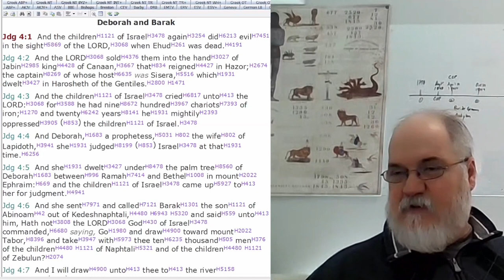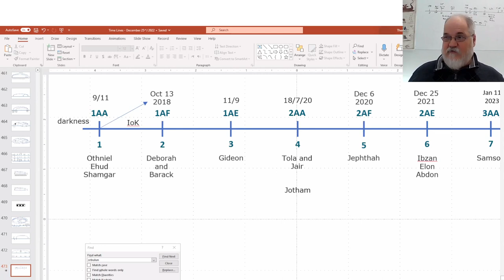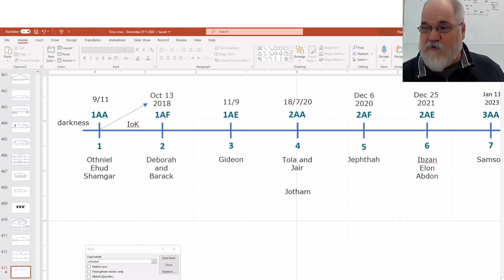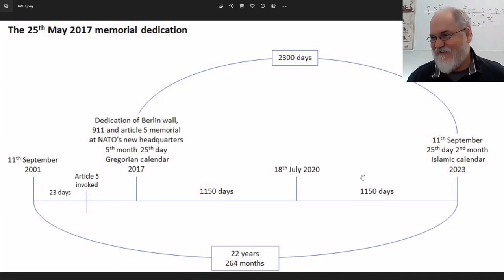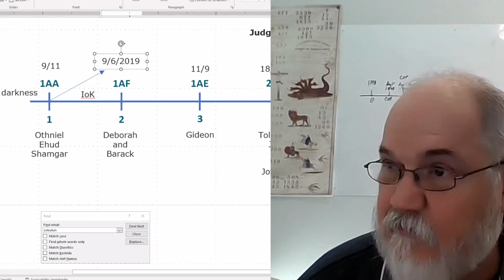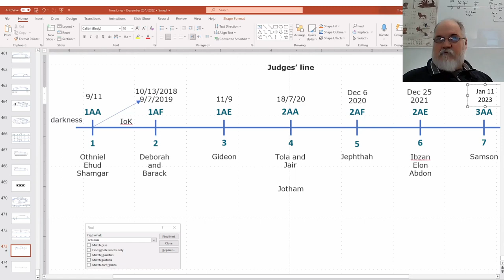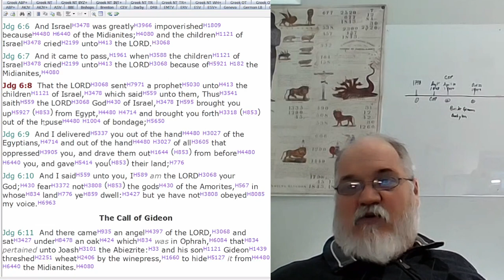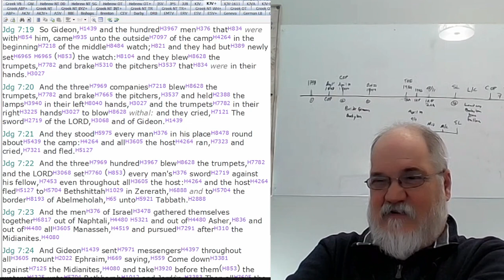2023 01 24 273. Understanding The Lines